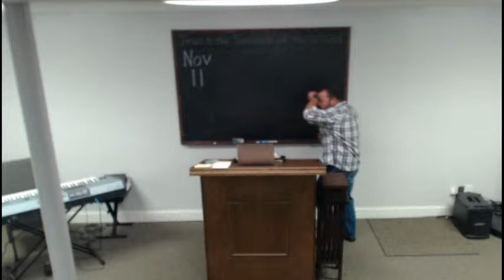Copy of Galatians Study Chapter 2